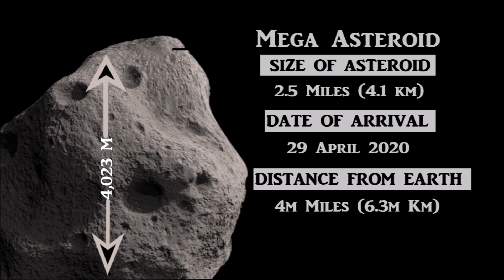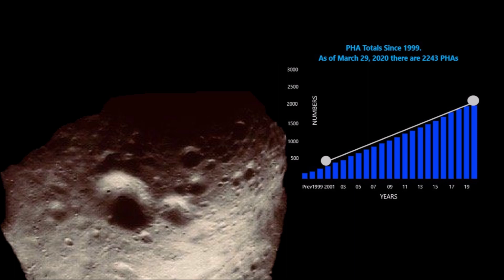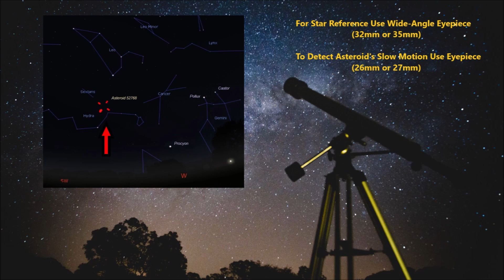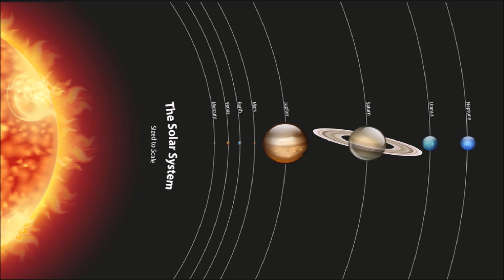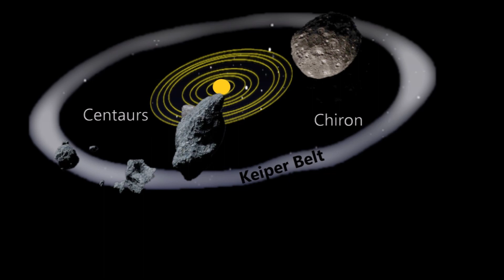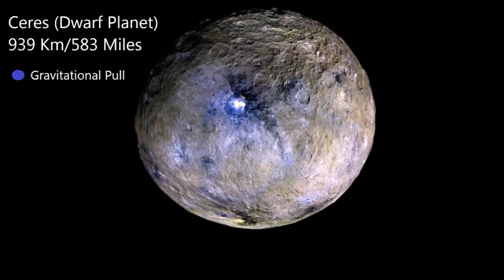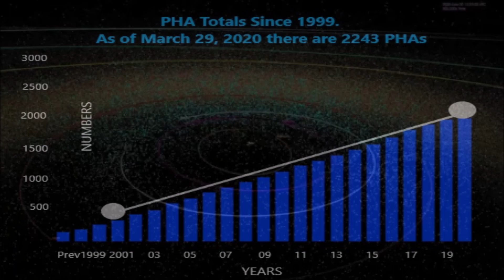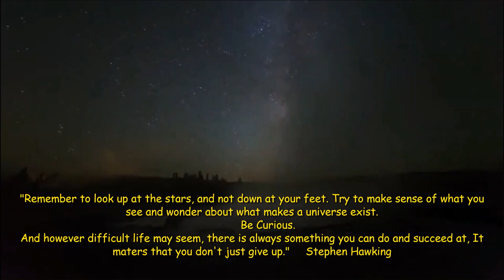Mountain Size Asteroid Visible in the Sky, Mysterious Swarm Lurking Near Jupiter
April 28, 2020: A very large asteroid, a mile wide and more then twice as long will pass earth on April 29 from a distance of 4 million miles, or about 16 times the distance between the Earth and the Moon.

Intro Music: 08b Instrumental Theme (Orchestral Sunset) Outro Music: Spyglass Theme Licensed Content